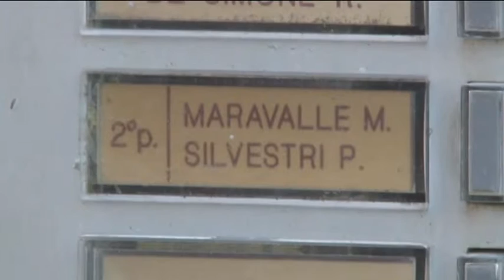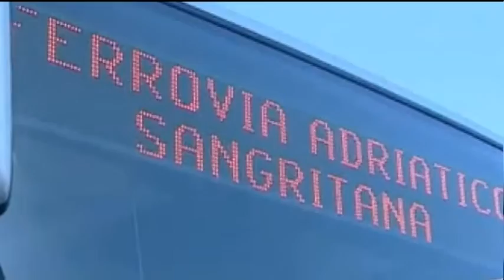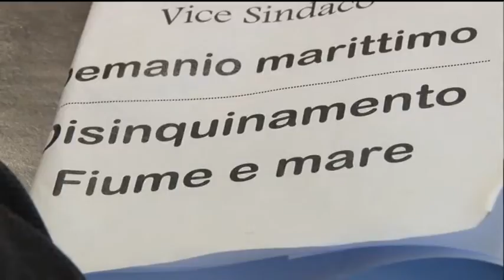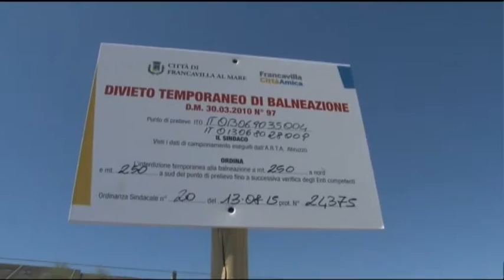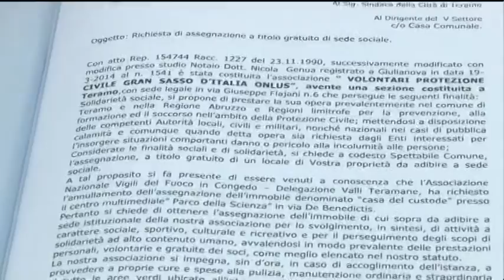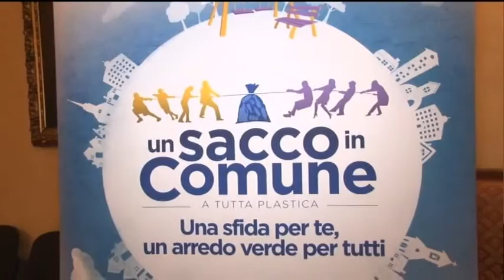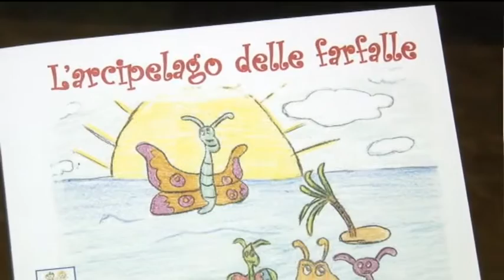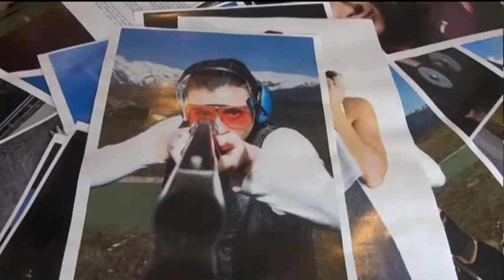TgSei Edizione della Notte Mercoledi 27 aprile 2016 1